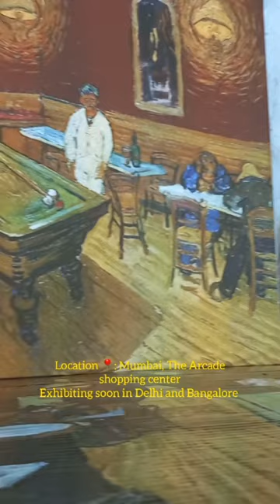Van Gogh 360° Immersive Experience